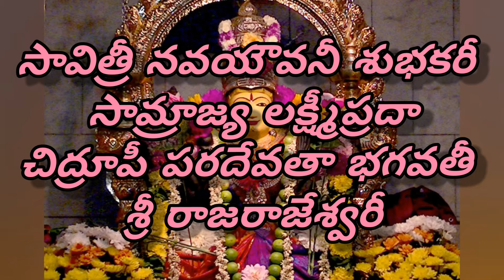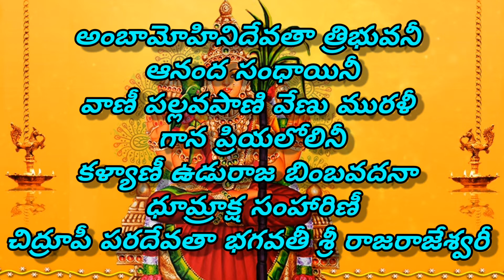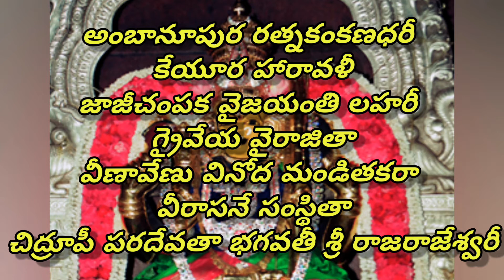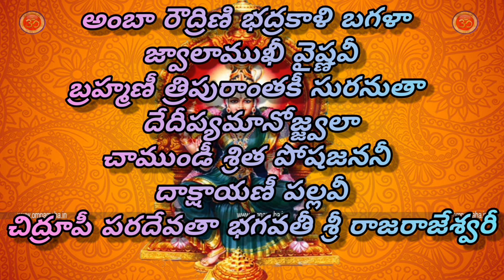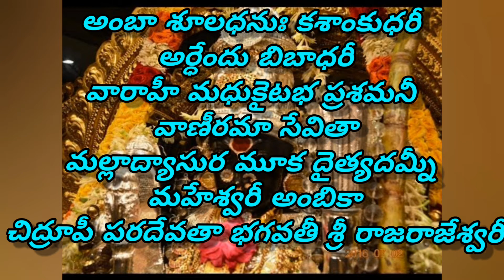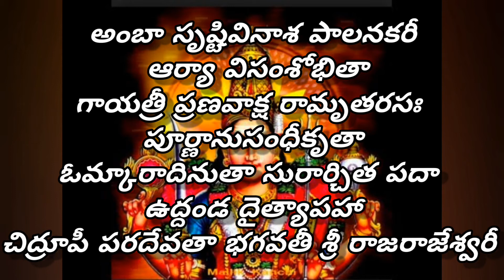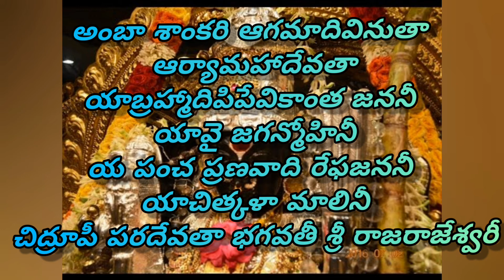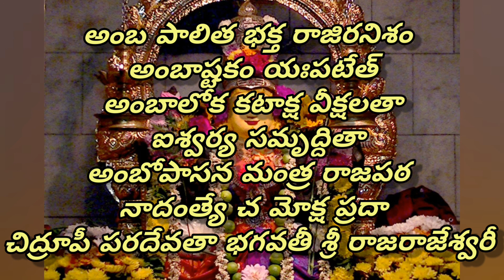Sri Raja Rajeshwari Devi Ashtaka Stotram with Telugu Lyrics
Sri Raja Rajeshwari Devi Ashtaka Stotram,
Devotional Song with Telugu Lyrics..